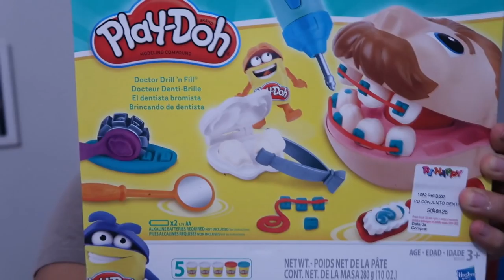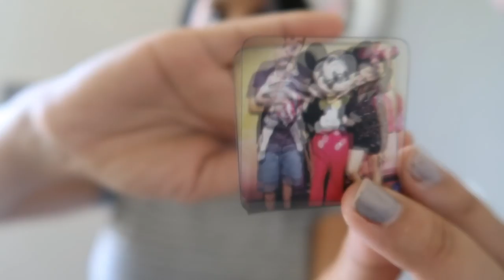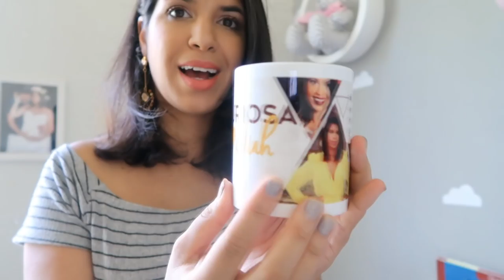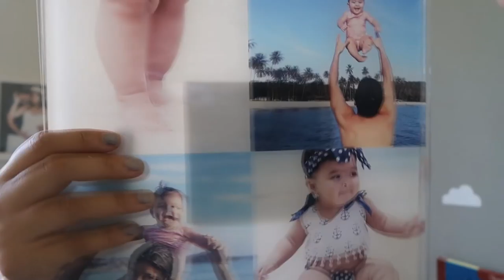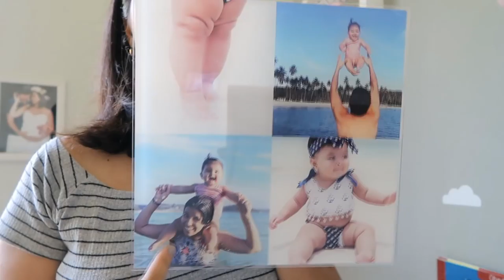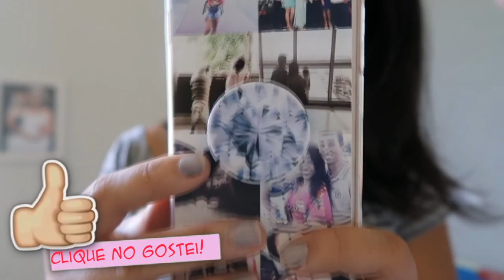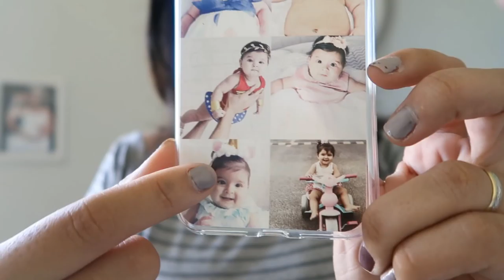Como Personalizar TUDO com FOTOS NOSSAS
CLIQUE no SININHO para receber as notificações e DÊ O SEU LIKE!

Acompanhe Também no Canal da Alice, com brincadeiras de criança e tudo sobre o universo infantil.

DEIXE SEU COMENTÁRIO QUE EU RESPONDO TODOS! Muito obrigada pelo carinho de vocês e FIQUEM COM DEUS
bjocas Juh